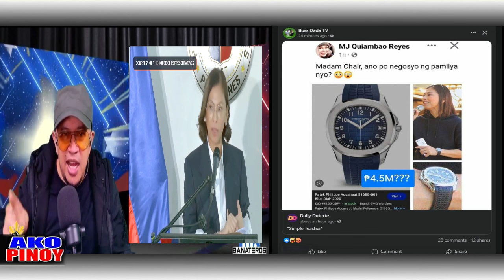BANAT BY / VP SARA WOW! ANG YAMAN NI QUIMBO P4.5 MILLION NA RILO BISTO ZALDY CO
Watch for more Banat News Update in the Philippine